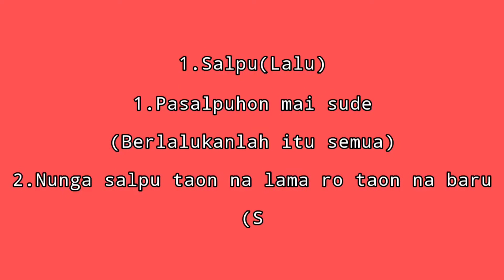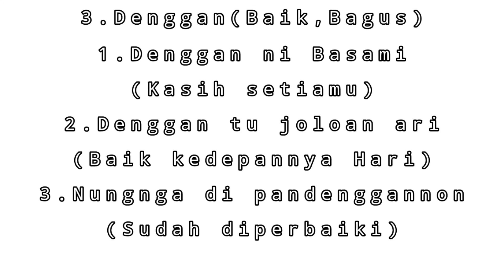BELAJAR BAHASA BATAK TOBA PART 6